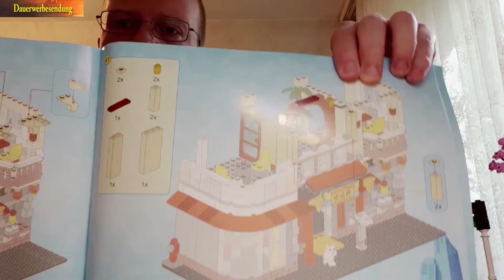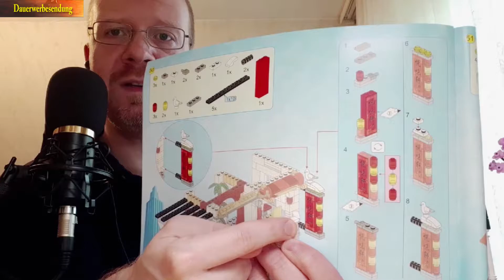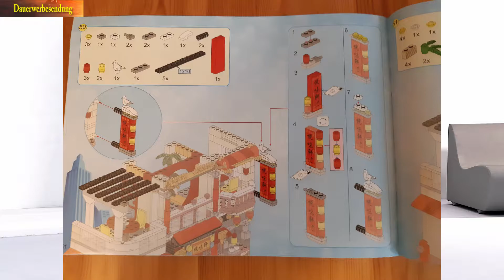QMan Colorful City Nr. 1137 Golden Chinese Cuisine ✶ Die goldene chinesische Küche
QMan Colorful City Nr. 1137 Golden Chinese Cuisine mit 796 Teilen